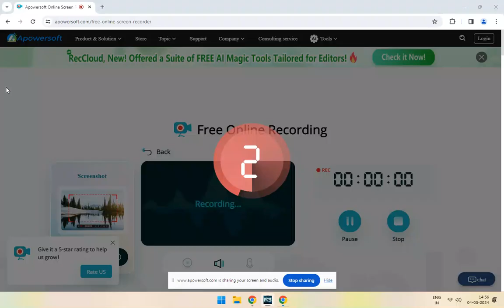Far Cry 3Gameplay Part 15